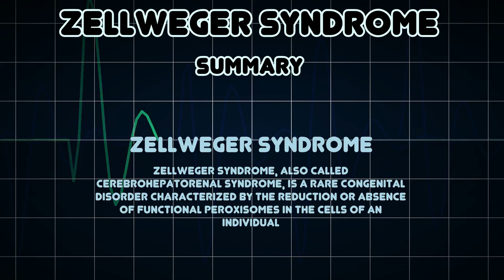Zellweger syndrome (Medical Condition)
Symptoms, risk factors and treatments of Zellweger syndrome (Medical Condition)

Zellweger syndrome, also called cerebrohepatorenal syndrome, is a rare congenital disorder characterized by the reduction or absence of functional peroxisomes in the cells of an individual